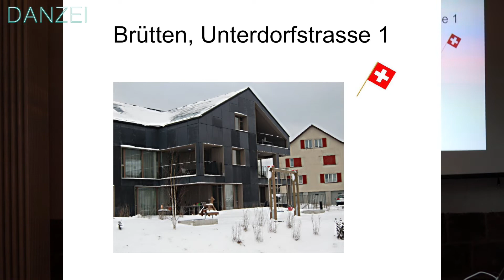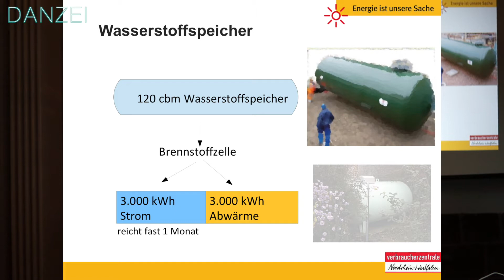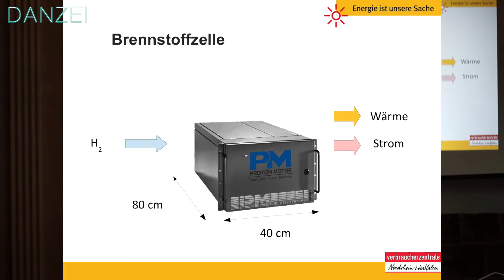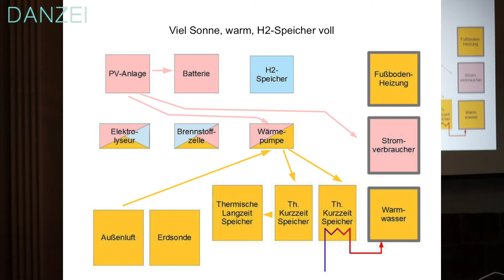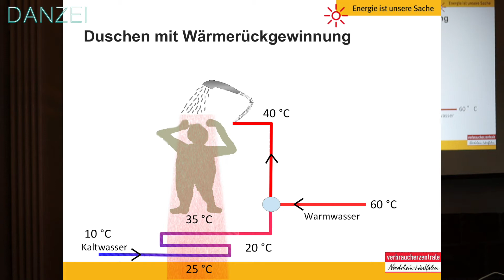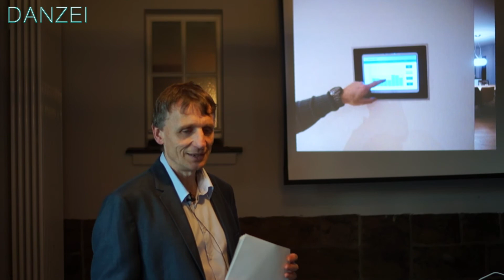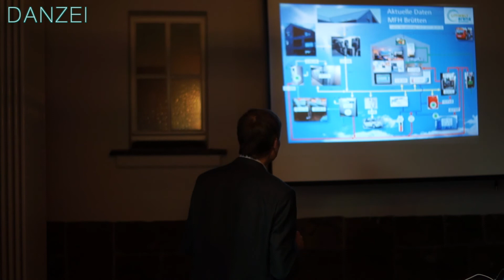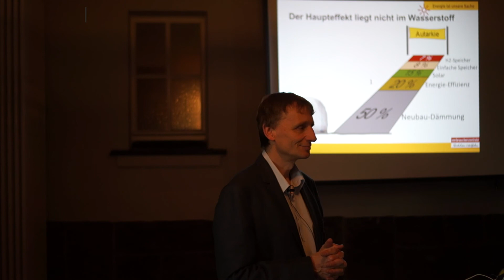Erstes energieautarkes Mehrfamilienhaus der Welt - Bergischer Energiewende Stammtisch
Bergischer Energiewende Stammtisch vom 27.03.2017: Im Vortrag geht es um das erste energieautarke Mehrfamilienhaus der Welt (auch Wasserstoffhaus genannt). Dieses steht in der Schweiz und beherbergt insgesamt neun Familien und zwar ganz ohne Anschluss an das Stromnetz. Dazu ist es rundherum mit Photovoltaikmoduken bestückt, erzeugt Wärme über eine Wärmepumpe mit Tiefenbohrung und speichert die überschüssige Energie für sonnenarme Zeiten in Form von Wasserstoff.

Dieser Vortrag wurde von Stefan Bürk im Rahmen des bergischen Energiewende Stammtisch in der VillaMedia in Wuppertal gehalten. Dieser Stammtisch findet jeden Monat statt. Alle weiteren Infos zu den Treffen gibt es auf der Facebook-Seite

MEIN YOUTUBE SETUP:
Sony NEX-5 Kit
Sony Objektiv SEL 35/1,8
Zoom H1 Recorder